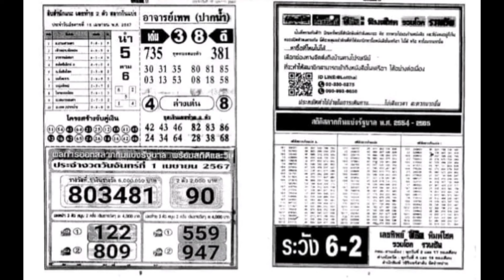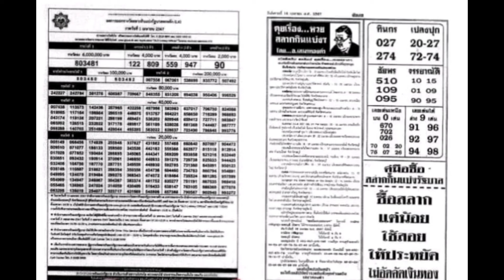First paper Thailand lottery | Thai lottery result today- 16/04/2024